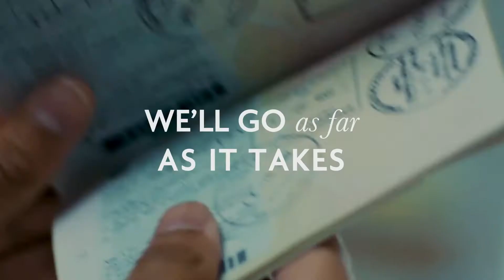Fever-Tree: How far would you go for the perfect G&T?